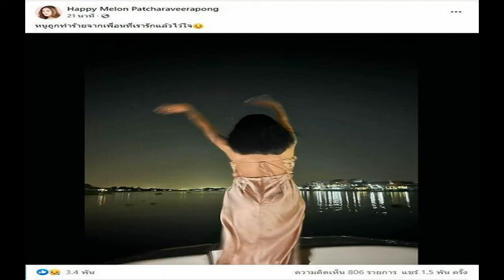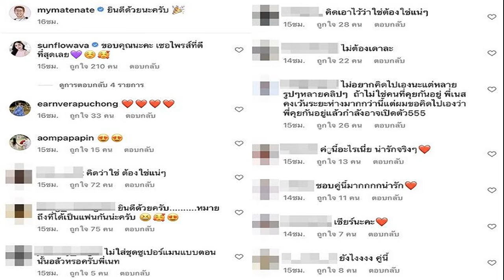แม่แตงโม ลั่นไม่ได้เป็นคนโพสต์ เผยเห็นรูปก่อนตกเรือ ทิ้งข้อความปริศนา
จากกรณี เฟซบุ๊กของดาราสาว แตงโม นิดา ออกมาเคลื่อนไหว โพสต์ภาพบนเรือหลายภาพ พร้อมข้อความ ชวนสงสัย เช่น ยังไม่ไปไหน รอความจริงจาก 5 คนบนเรือ ,เราพูดไม่ได้ก็อย่าใส่ร้ายเรา เป็นต้น อย่างไรก็ตาม ก่อนหน้า แม่ได้ระบุว่า ปัจจุบันโทรศัพท์อยู่กับแม่
ล่าสุดเมื่อเวลา 20.00 น. นางพนิดา ศิริยุทธโยธิน หรือ แม่แตงโม ให้สัมภาษณ์กับ ข่าวสดออนไลน์ จากกรณีที่กระติกอ้างว่า โทรศัพท์อยู่ที่ใครก็เป็นคนนั้นโพสต์นั้น เป็นเรื่องปัญญาอ่อน นั้น ว่า ปัญญาอ่อนแม่จะโพสต์ไปทำไม ส่วนตัวแม่เห็นแค่สองรูป อีกรูปยังไม่เห็น เรื่องพวกนี้ถามคุณแม่ไม่ได้เพราะคุณแม่ไม่ได้ทำ ต้องไปถามตำรวจว่าใครทำ แต่ถามคุณแม่ คุณแม่ก็เล่าเหมือนที่เล่าให้ฟัง ว่า แม่สันนิฐานว่ากระติกทำ เพราะเขาเก่งทางไอทีและเรื่องไอโฟน
เมื่อถามถึง เรื่องรูปที่โพสต์ อาทิ เครื่องยนต์เรือที่ถูกโพสต์ในสตอรี่ แม่แตงโม กล่าวว่า “ต้องบอกก่อนว่าสองรูปแรกทนายเดชาเป็นคนส่งมาให้ ส่วนรูปล่าสุดยังไม่เห็น”

เมื่อถามว่า งงไหมที่มีการโพสต์รูปติดติดกัน แม่แตงโม กล่าวว่า “คุณแม่ไม่งงค่ะ คิดว่าตอนนี้เวรกรรมตามทัน อีกอย่างรูปพวกนี้คุณแม่เคยเห็นหมดแล้วในมือถือของน้องโม ถ้าเกิดคุณแม่ไม่เคยเห็นรูปพวกนี้มาก่อนแบบนี้คงจะตกใจมาก รูปเครื่องยนต์ที่เป็นดำดำคุณแม่ก็เห็นแล้วแต่เดี๋ยวจะปรับให้เป็นภาพขาวๆ ว่ามันเป็นอย่างไร
เมื่อถามว่า คนที่สงสัยว่าคุณแม่เป็นคนโพสต์ก็ให้ตัดไปได้เลย? แม่แตงโม กล่าวว่า “ใช่คุณแม่จะมีปัญญาไปทำไหม จากกรณีนี้คุณแม่เริ่มมาอ่านคอมเมนต์ซึ่งเขาจะหนักไป ทางกระติก”

ส่วนตัวคิดว่าจะมีใครโพสต์ภาพอะไรขึ้นมาอีกหรือเปล่า แม่แตงโม กล่าวว่า แม่แตงโม กล่าวว่า อย่างที่เคยบอกเพื่อนแตงโมเขามีเยอะ เขาก็ให้รหัสกันไปหมด ตัวคุณแม่มีรหัสเข้าเครื่อง แต่ว่าโพสต์ไม่เป็นจะให้เข้าไปในเฟซบุ๊กก็ทำไม่เป็นแม่ใช้เครื่อง iPhone ไม่เป็น รูปในเครื่องของแตงโมก็จะมีภาพเซลฟี่กับสามสาวเป็น 100 ภาพ มีภาพปอเข้ามาแจมโรเบิร์ตเข้ามาแจม แล้วก็จะมีรูปเครื่องเรือสองภาพติดกัน เท่าที่แม่คิดมีหลายภาพที่ถูกลบออก เป็นภาพจอมืด